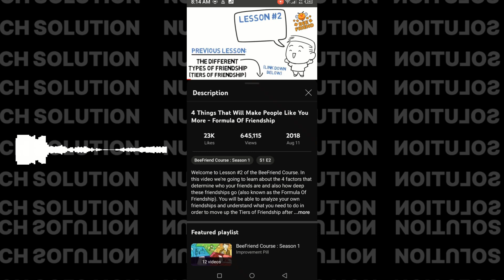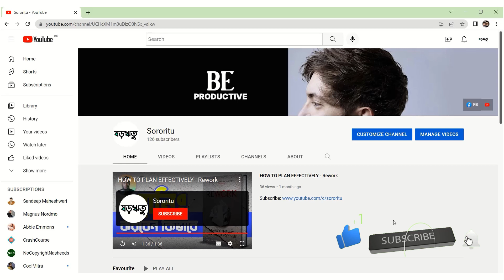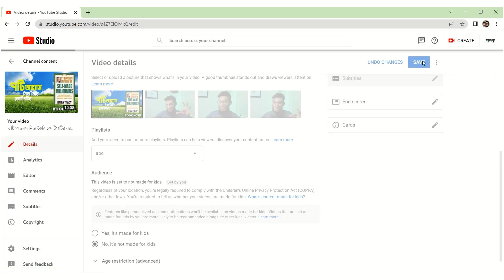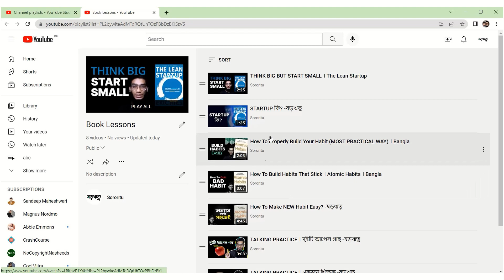কিভাবে YouTube সিরিজ বানানো যায় || How to make YOUTUBE SERIES ?